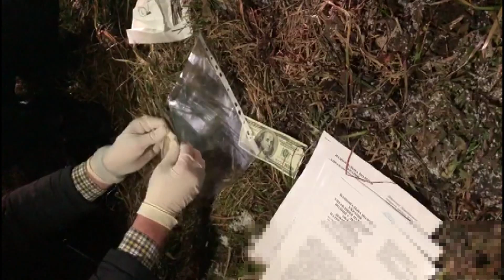У Львові СБУ затримала на хабарі патрульного поліції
У Львові співробітники СБ України викрили на отриманні неправомірної вигоди патрульного поліцейського. Оперативники спецслужби встановили, що старший інспектор відділу адміністративної практики управління патрульної поліції вимагав від місцевого мешканця тисячу двісті доларів США за повернення вилученого за кермування в нетверезому стані водійського посвідчення. Правоохоронці затримали поліцейського в обласному центрі після одержання усієї суми неправомірної вигоди. У межах кримінального провадження відкритого за ч. 3 ст. 368 Кримінального кодексу України вирішується питання щодо повідомлення затриманому про підозру та обрання міри запобіжного заходу. Операція із затримання патрульного проводилася спільно зі слідчими ДБР під процесуальним керівництвом військової прокуратури Західного регіону та за сприяння УПП Львова.